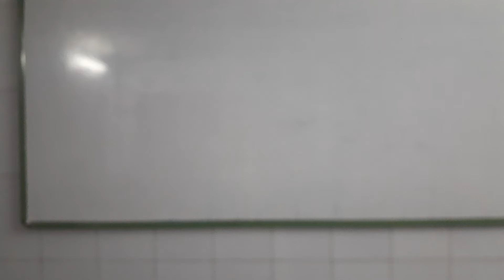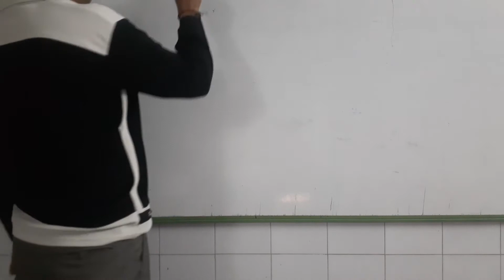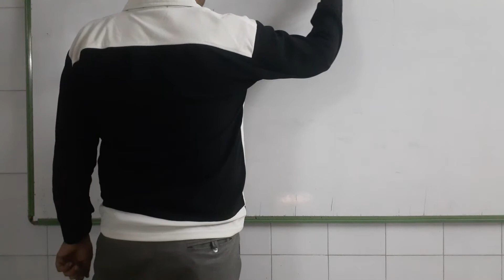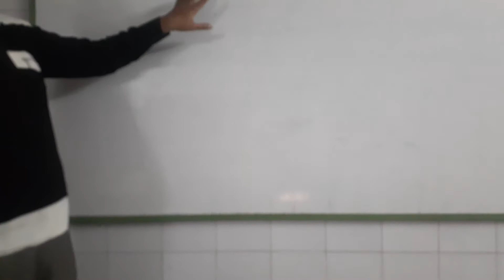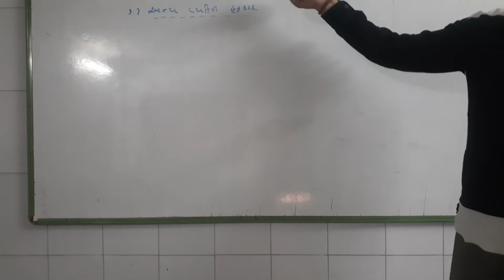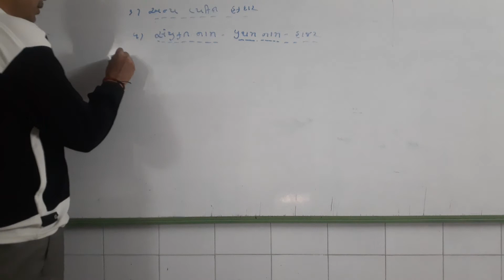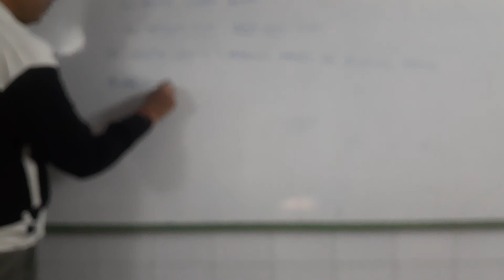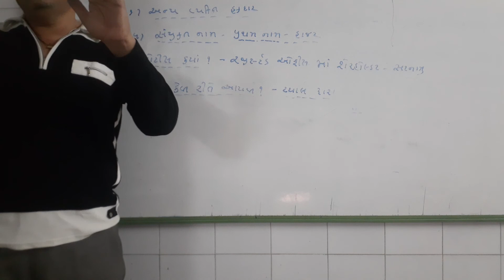std.12 S.P. ch. 6